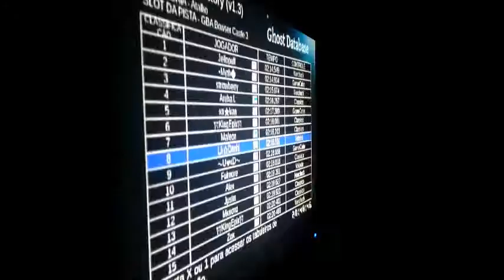[MKW CT] Subspace Factory - 02:18.501 by Lλ◇Danhi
► Well, I have been practicing this shortcut for a week and finally got a 3lap record. I am happy but I had some fails especially on lap 3 when I got nervous and failed the double trick. I think I can improve 1 or 2 secs in the future with a consistent run and sc.

►SPLITS
 00:46.632 ~ 00:45.567 ~ 00:46.301 = 02:18.501

► This is the:
Best known wheeler time (W3R)
Brazilian Record (CR)
8th America (Regionals)
22th Worldwide

● If you want to see the Brazilian Time Trials Top 10, visit MKBRTT: